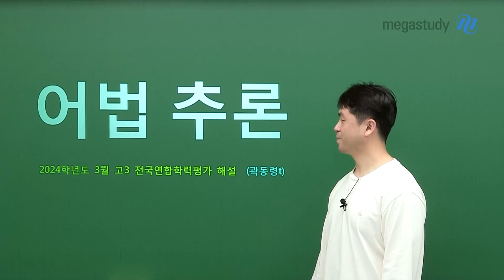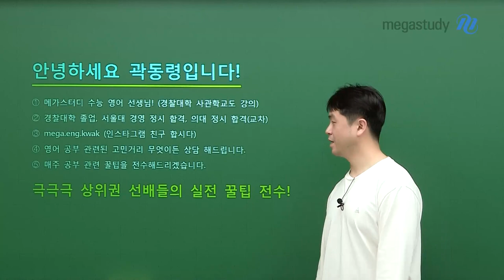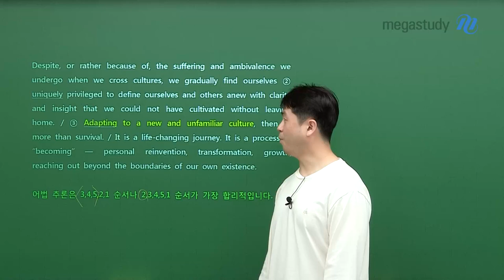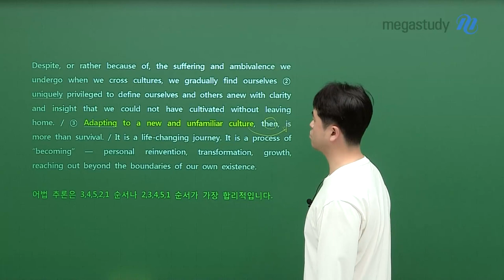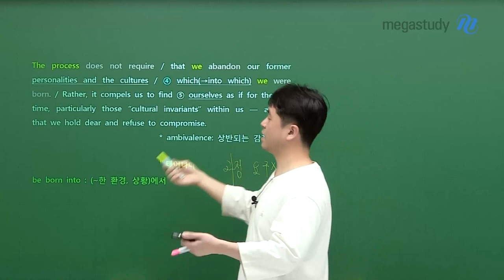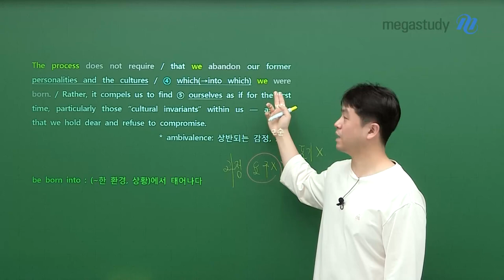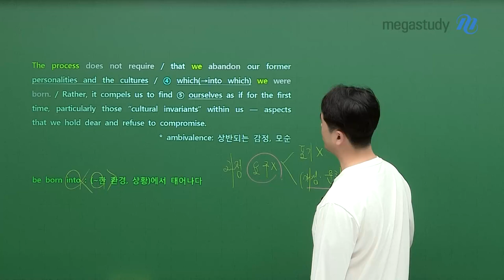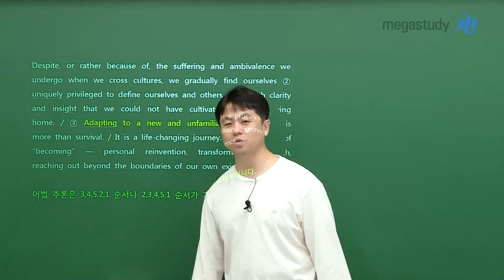[메가스터디] 영어 곽동령쌤 - 2025학년도 고3 3월 학평 영어 해설강의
영어 곽동령 선생님의  2025학년도 고3 3월 학평 영어 해설강의 영상입니다.